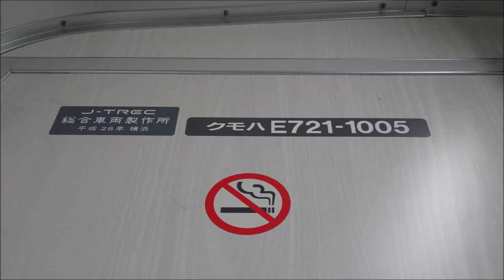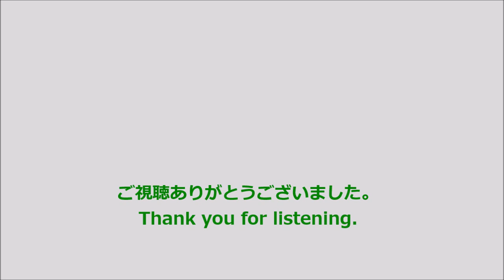【全区間走行音】E721系1000番台〈快速〉仙台→山形 (2022.10)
〈仙山線〉快速　山形行です。全区間収録しています。